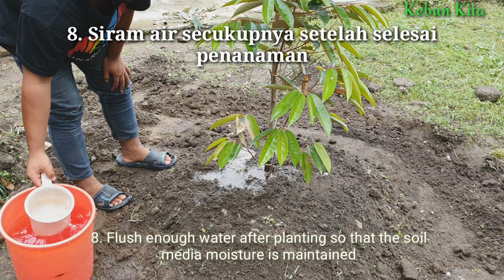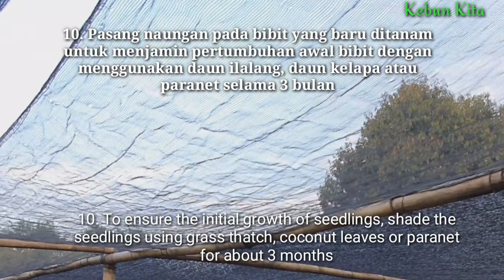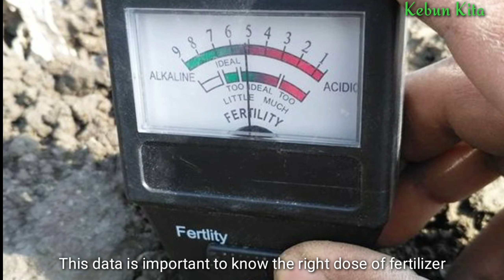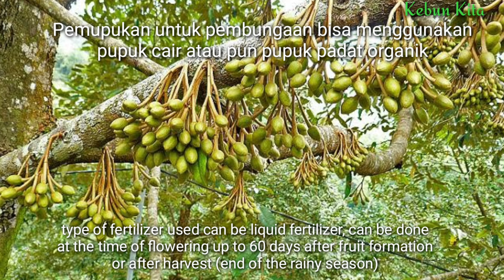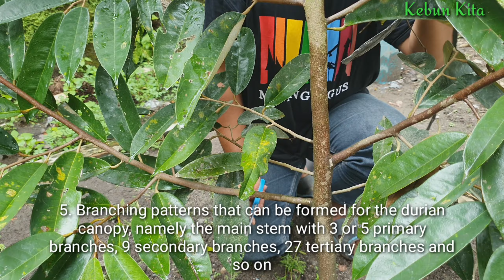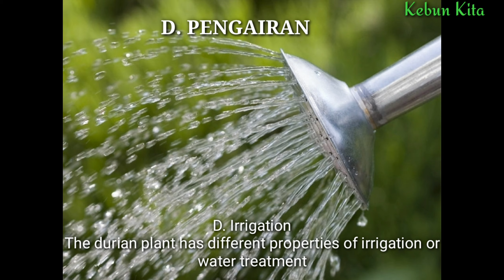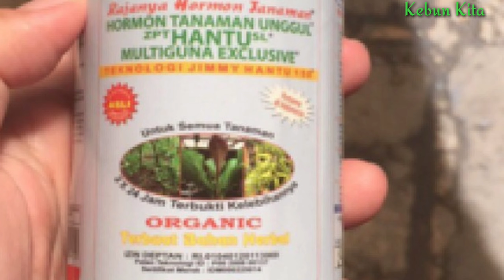Panduan Lengkap Cara Mudah Menanam Durian : Budidaya Durian Bagian 4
video ini akan menjelaskan tahapan budidaya durian secara lengkap, mulai dari pemilihan lahan dan persiapan sampai pemanenan